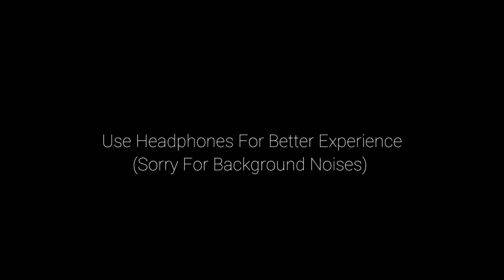Franklin Steal My Expensive Sports Car! | GTA 5 Gameplay In Hindi #1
Franklin Steal Michael Rare Expensive Sports Car! | GTA 5 Gameplay In Hindi #1.
In this GTA 5 Gameplay In Hindi video, I am going to chase Franklin because he steals my super expensive rare sports car. watch full GTA 5 gameplay video to find out what happened next.

This is a GTA 5 gameplay video in Hindi.

SproutD - I Make GTA 5 Gameplay In Hindi & Also Do Mods In Gta 5 Like Cars, Mission And Gameplay in Hindi.

2. Michael Ne Apne Bete Ko Maar Dala! | GTA 5 Funny Moments | GTA 5 Gameplay In Hindi